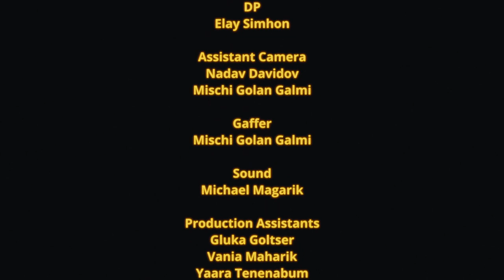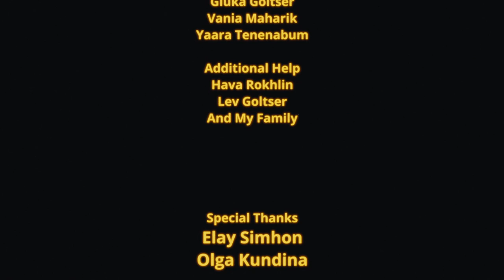From The Balcony - Short Film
Directed by Shimon Maharik

Cast
Worker 1 Tamir Katzir
Worker 2 Yam Anisimov
Manager - Sasha Yuniverg

Executive Producer
Liyam Sidahi

DP
Elay Simhon

Assistant Camera
Nadav David
Michael Galmi

Gaffer
Michael Galmi

Sound
Michael Magarik

Production Assistants:
Gluka Goltser
Vania Maharik
Yaara Tenenabum

Additional Help
Hava Rokhlin
Lev Goltser

Song Credits
“Tuyo” by Rodrigo Amarante

Special Thanks
Elay Simhon
Olga Kundina